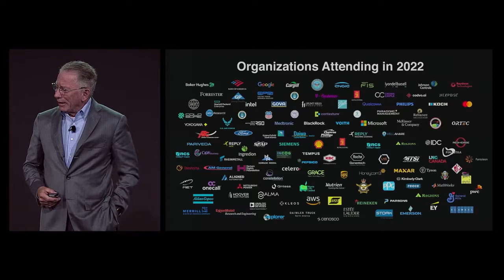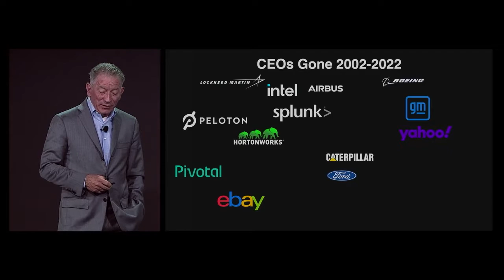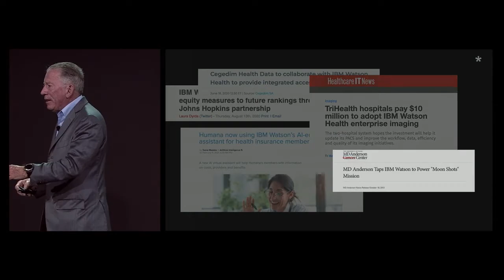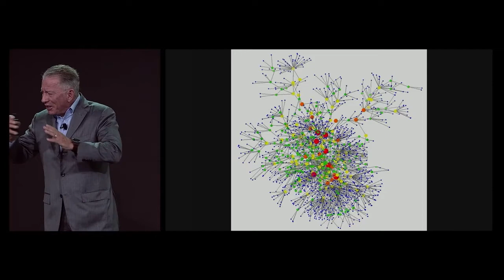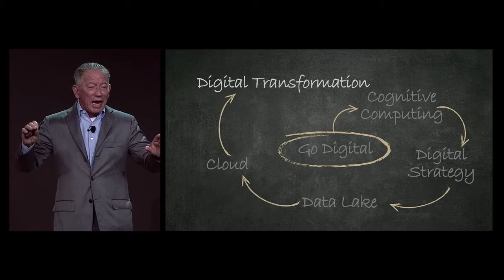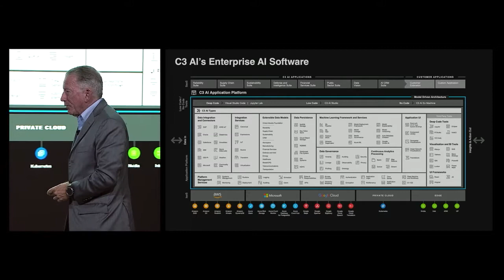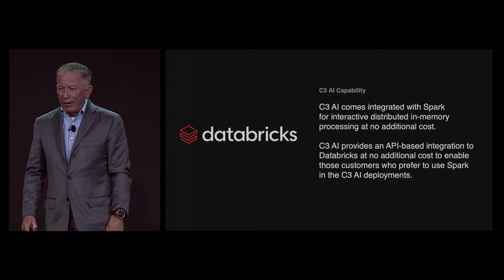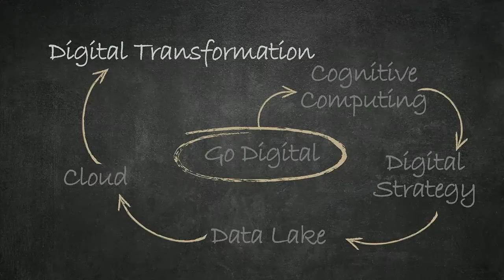The Digital Journey, Tom Siebel | C3 Transform 2022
CEO of C3 AI, Tom Siebel, in his keynote from Transform 2022 – the premier Enterprise AI conference, explains how enterprises typically go through various stages on their quest for digital transformation and explains the role that enterprise AI platforms can play in accelerating that journey.

The businesses adopting AI today are defining the possibilities of AI tomorrow.

C3 AI is EnterpriseAI: innovating solutions to keep businesses on the cutting edge of technology.